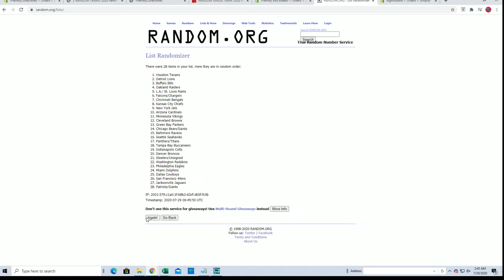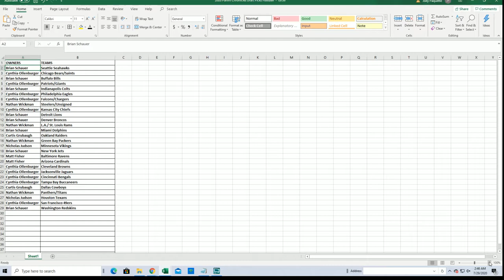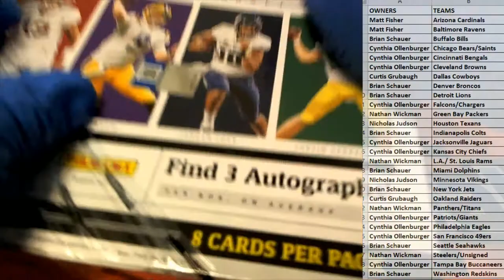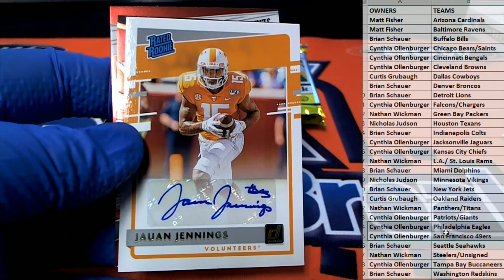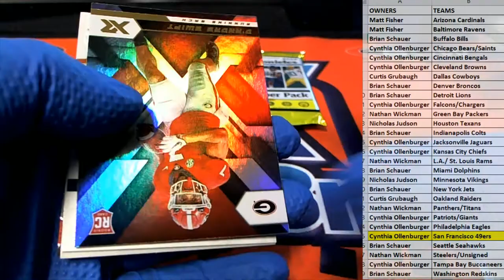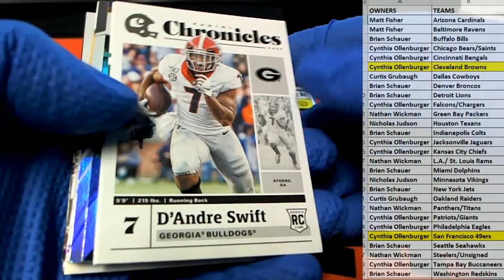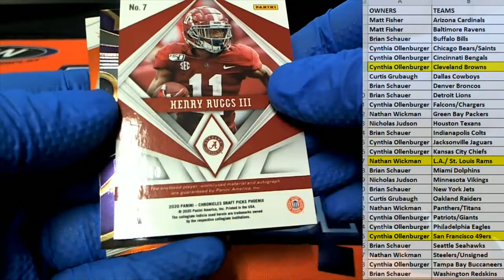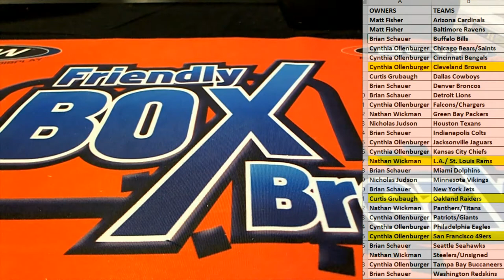2020 Panini Chronicles Draft Picks Football ID 20CONDRFTFB128